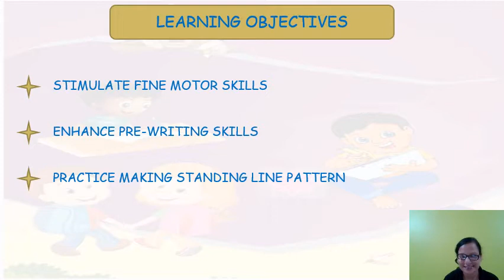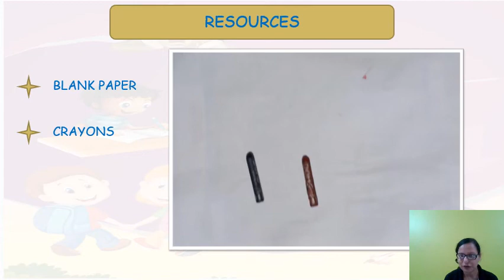Patterning Standing lines